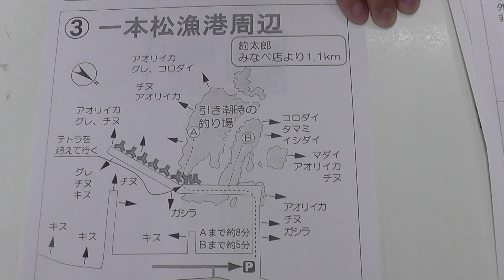堤防キス（シロギス）投げ釣り場ポイント案内 【みなべ町一本松漁港】和歌山釣太郎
みなべ町　一本松漁港のキス釣りポイントです。